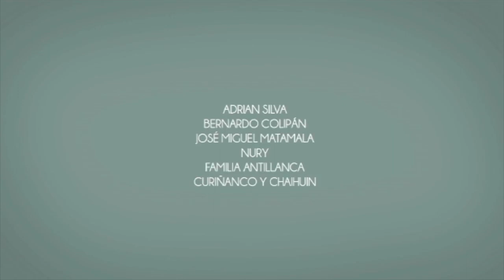Roxana Miranda - Shumpall - UN PUENTE CON REGIONES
El segundo de los dos trabajos de la poeta mapuche-huiliche, Roxana Miranda Rupailaf, Shumpall (Del Aire Editores, 2011), es un libro que posiciona la escritura de la mujer mapuche incorporando una subjetividad de género y a la mujer como protagonista central, rompiendo con la perspectiva tradicionalista de la mujer al lado del fogón, los sorbos de un mate y el tejido a telar dentro de la ruka en el país mapuche.
Ganador del Premio Municipal de Literatura de Santiago.